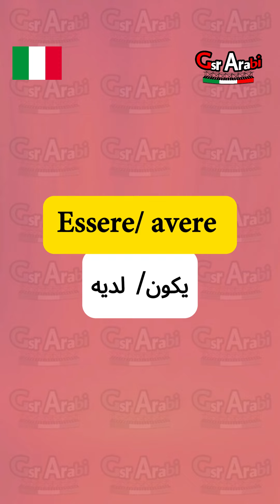26- essere/ avere